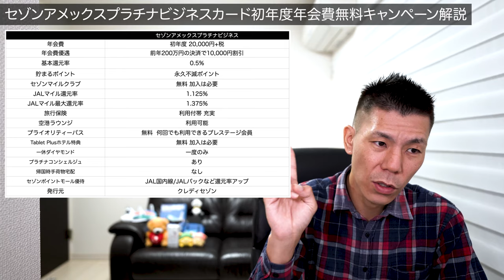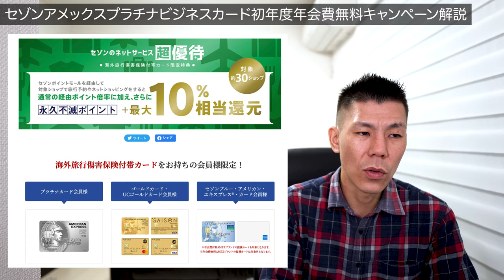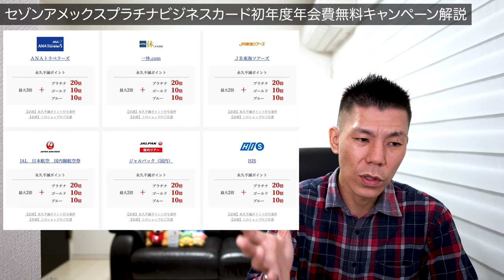JALカードよりJALマイルが貯まる!!セゾンアメックスプラチナビジネスカード初年度年会費無料キャンペーン解説!!JALマイル最大還元率1.375%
セゾンアメックスプラチナビジネスカード初年度年会費無料キャンペーン解説です。JALマイルをメインで貯めている方はオススメのクレジットカードとなっています。

✅amazonギフト券がもらえるキャンペーン💳

🔥上記から発行すると私にもポイント付与がありますのでご了承下さい。

✅セゾンアメックスカード改悪&改良解説🎥

10万円決済+3,000P
20万円決済+10,000P
40万円決済+27,000P
40万円決済分+4,000P

☑️使用機材